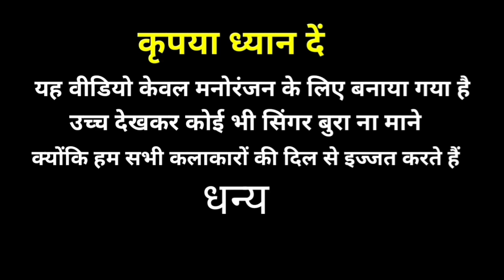बांदी दे दो खाट ले Bandi de do Khatle Billu comedy singer Arjun R Meda अर्जुन आर मेड़ा new 2021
बांदी दे दो खाट ले
Bandi de do Khatle
 Billu comedy
 singer Arjun R Meda
 अर्जुन आर मेड़ा
new 2021

#-Sita-timli-official

कृपया ध्यान दें यह वीडियो केवल मनोरंजन के लिए बनाया गया है उसे देख कर कोई भी सिंगर बुरा ना माने क्योंकि हम सभी कलाकारों का दिल से इज्जत करते हैं धन्यवाद

वीडियो पसंद आए तो लाइक कर देना दोस्तों